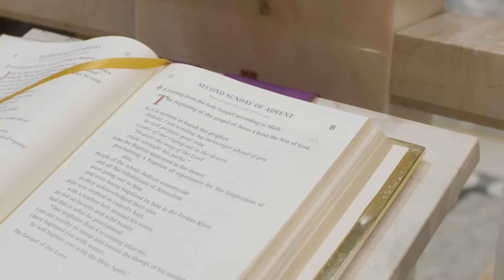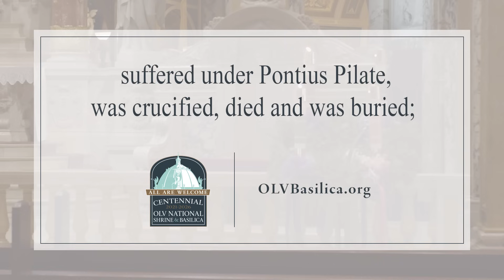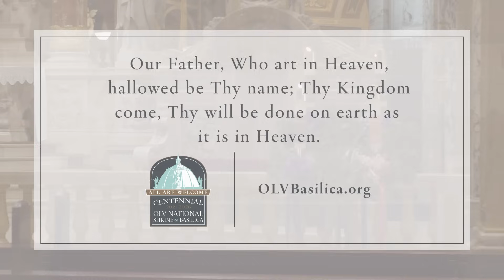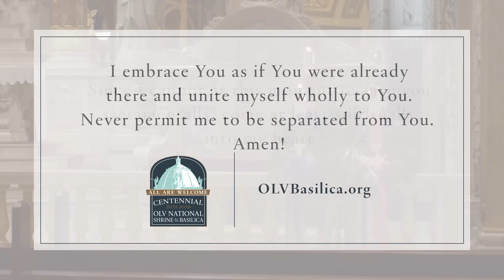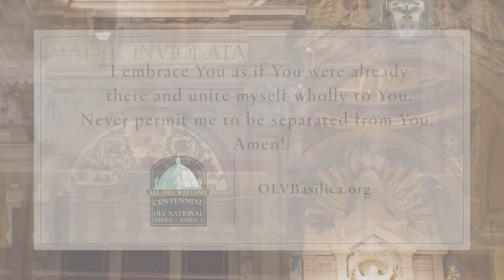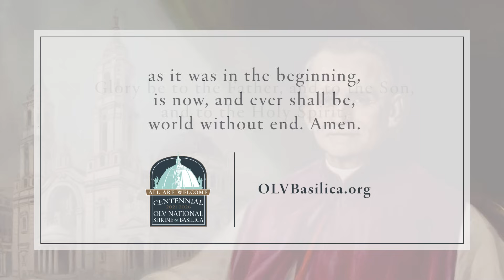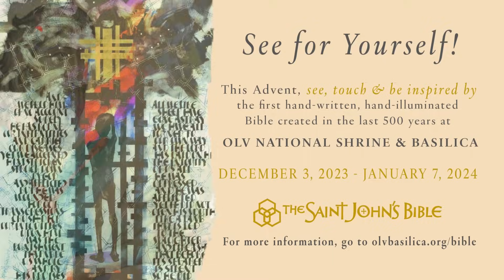OLV's Weekly Mass - Second Sunday of Advent- from the beautiful OLV National Shrine & Basilica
Rev. Msgr. David LiPuma celebrates OLV's Weekly Mass - Second Sunday of Advent- from the beautiful OLV National Shrine & Basilica.